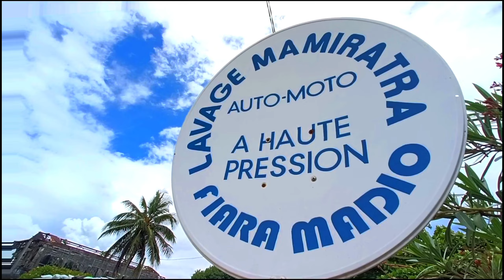यस्तो त कसैलाई नहोस्। Vlog No. 63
यो भिडियो हेरेर मात्र thumbail को भाषा बुझिन्छ त्यसैले यो भिडियो पूरा हेर्नु होला है। अनि म संग जोडिन को लागि तलको लिंक मा क्लिक गर्नुहोस्।।

Your querirs
daily vlog
new vlog
my frist vlog
tranding video
vlog video nepali
nepali cooking ब्लग

sbk nepali vlog